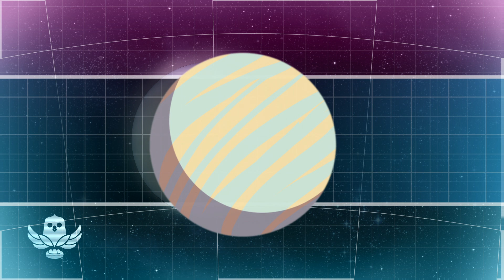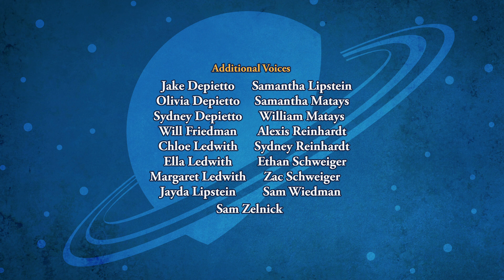SPACE RACERS: Eyes on the Prize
Headmaster Crane asks the cadets to study objects in the Solar System, and then share their findings with everyone else. But Raven doesn’t want to share… which leads the others to not want to share either!

So Crane comes up with an alternate plan: a Solar System Scavenger Hunt, combining a race and a trivia game. The hunt will lead each cadet on their own adventure to various locations throughout the Solar System, to solve riddles provided by AVA.

And the final clue will give the winner a reward “more valuable than any of them can imagine”! Will the Racers solve the riddles? And what will their mysterious reward be?